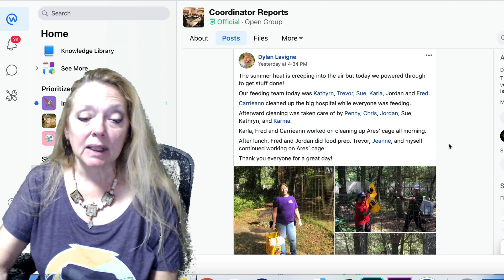Big Cat Briefing 04 29 2020